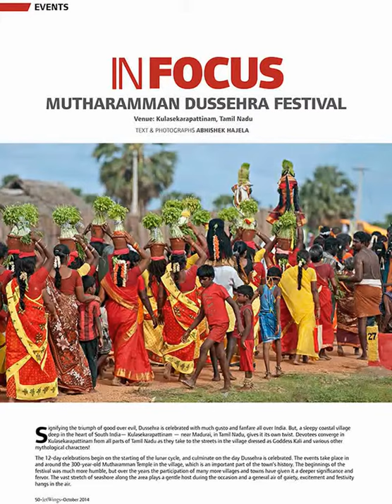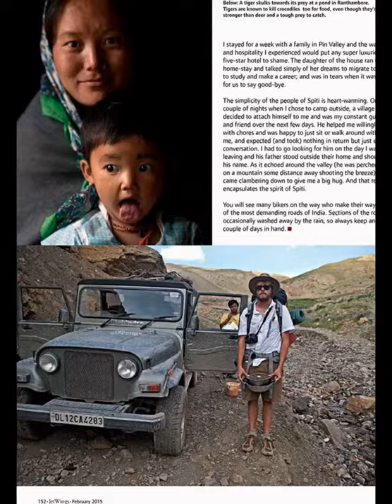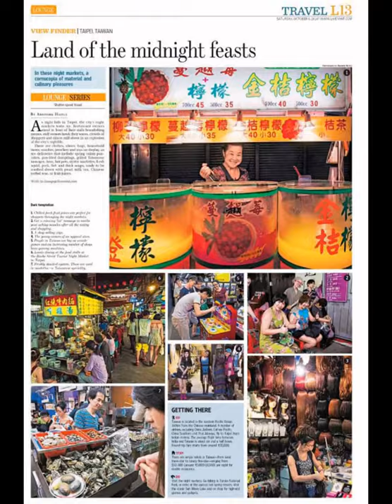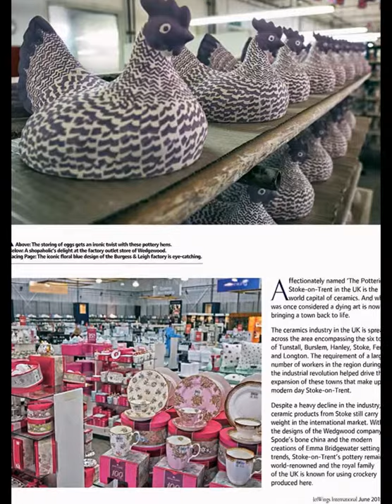Travel Photos In Delhi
Abhishek is a Nikon-award winning photographer of repute and Shikha is a lifestyle journalist who has written and worked for a number of Newspapers, magazines and publishing houses.